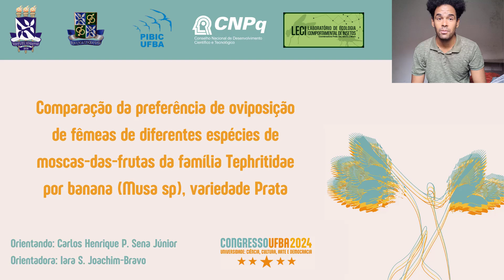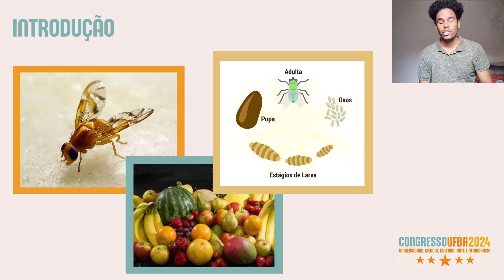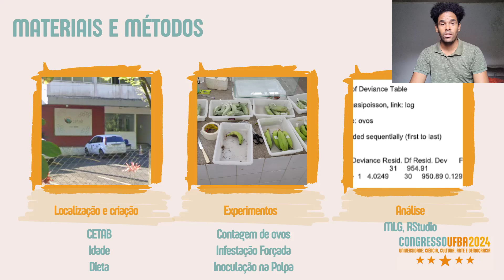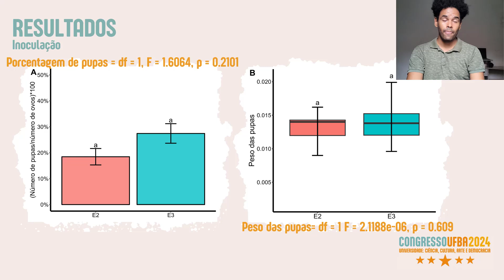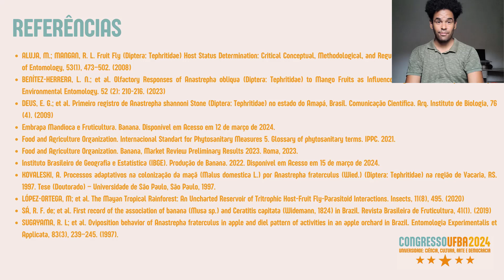Comparação da preferência de oviposição na Banana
As moscas-das-frutas, da família Tephritidae e ordem Diptera, são uma ameaça para a agricultura, especialmente em cultivos de frutas tropicais. Esses insetos ovipositam nas frutas, onde seus ovos eclodem e se desenvolvem até o estágio de larva e pupa, culminando na emergência de novos adultos e garantindo a continuidade da população.
O estudo da banana como hospedeira dessas moscas é justificado por sua importância econômica e social. No Brasil, um dos maiores produtores mundiais de banana, a bananicultura cresce tanto em valor quanto em área plantada, segundo IBGE. A banana é um alimento básico para a população de baixa renda, contribuindo para a segurança alimentar e gerando emprego em comunidades rurais. A Organização das Nações Unidas para Alimentação e Agricultura (FAO) projeta um aumento de 1,3% na produção de bananas em 2023, equivalente a 200.000 toneladas, reforçando sua relevância no mercado nacional e internacional.
O projeto centraliza-se na investigação da viabilidade da banana como hospedeira para Anastrepha fraterculus, com quatro objetivos específicos:
1. Viabilidade da Banana como Hospedeira: Avaliar se a banana pode suportar o desenvolvimento completo da mosca-das-frutas.
2. Comportamento de Oviposição: Identificar as preferências das fêmeas em relação aos diferentes estágios de maturação da fruta e os padrões de deposição dos ovos.
3. Impactos na Biologia e Ciclo de Vida: Analisar o tempo de desenvolvimento, o peso das pupas e a taxa de emergência de adultos.
4. Manejo de Pragas e Sustentabilidade: Fornecer informações para o desenvolvimento de estratégias de manejo integrado de pragas.
Os experimentos foram conduzidos no Centro Tecnológico Agropecuário da Bahia (CETAB). As moscas usadas foram criadas no Laboratório de Entomologia, alimentadas com uma dieta à base de farinha de milho e levedura. A idade das moscas foi monitorada para garantir que estivessem maduras e prontas para oviposição. As bananas utilizadas foram fornecidas pela Embrapa, provenientes de plantios em Cruz das Almas.
Foram realizados 3 experimentos principais: Primeiro Experimento: Uma arena experimental foi montada utilizando um baleiro de 1 litro, contendo duas tampinhas de garrafa PET com biones (proteína fonte de alimentação) e água. Três fêmeas copuladas de Anastrepha fraterculus foram introduzidas em cada arena, e uma banana, previamente mergulhada em parafina histológica para preservar a casca com abertura de 2cm x 2cm, foi exposta às moscas por 24 horas. Após esse período, foi analisada a penetrância da fruta, o estágio de maturação, as perfurações e os ovos depositados. Segundo Experimento: Seguindo a mesma metodologia do primeiro experimento, o foco aqui foi analisar o tempo de desenvolvimento das larvas e o peso das pupas, avaliando como esses fatores variam em diferentes estágios de maturação da banana. Terceiro Experimento: Um corte foi realizado na casca da banana, onde foram depositados artificialmente 10 ovos obtidos de um dispositivo de coleta. Esse experimento permitiu uma análise mais precisa da proporção de pupas formadas em relação ao número de ovos depositados, significando a taxa de sucesso no desenvolvimento do inseto.
Os dados foram analisados utilizando o software RStudio, com um modelo linear generalizado (GLM) assumindo distribuição de Poisson. A significância dos modelos foi avaliada através do Teste F (Chi-quadrado).
Os resultados indicaram que, apesar de não haver muitas diferenças significativas entre os estágios de maturação da banana, há sim a possibilidade de infestação, confirmando a viabilidade da banana como hospedeira para Anastrepha fraterculus.
Embora os bioensaios em laboratório não reflitam perfeitamente as condições naturais, a literatura documenta a colonização de novas frutas por Anastrepha fraterculus, como a maçã, sugerindo uma flexibilidade na dieta da mosca. Isso reforça a necessidade de mais estudos para entender o comportamento do inseto em ambientes naturais. Avaliações periódicas e amostragens em campo são essenciais para garantir a segurança da produção de bananas, protegendo tanto os produtores quanto a economia local.